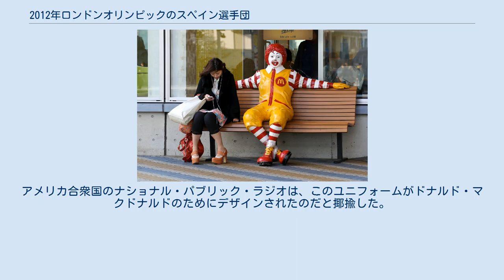2012年ロンドンオリンピックのスペイン選手団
2012年ロンドンオリンピックのスペイン選手団（2012ねんロンドンオリンピックのスペインせんしゅだん）は、2012年7月27日から8月12日にかけてイギリスの首都ロンドンで開催された2012年ロンドンオリンピックのスペイン選手団、およびその競技結果。
 今大会は金メダル4個、銀メダル10個、銅メダル4個の合計18個のメダルを獲得した。
 スペインオリンピック委員会(COE)によってスペイン選手団が結成され、23競技に男子166人・女子112人の計278人が参加した。
1988年ソウルオリンピック以降ではもっとも少ない選手数となった。
総メダル数は前回の北京オリンピックより1個少なかった。
テコンドーとカヌーがそれぞれ競技別最多の3個を獲得し、セーリング・競泳・シンクロナイズドスイミングがそれぞれ2個を獲得した。
3人の選手が複数個のメダルを獲得している。
また、シンクロナイズドスイミングとテコンドーに出場したすべての選手が最低1個のメダルを獲得した。
スペイン選手団は団体球技でも成功を収めており、女子ハンドボールは銀メダルを、男子水球は銅メダルを獲得したうえに、男子バスケットボールは北京オリンピックに続いて銀メダルを獲得した。
テニスではメダルを獲得できなかった。
1988年のソウルオリンピックでテニス競技が再導入されてから初めて、テニスではメダルを1個も獲得できなかった。
また、自転車競技も6大会ぶりに1個もメダルを獲得できなかった。
 今大会のメダル獲得者の中で、セーリングのマリーナ・アラバウとカヌーのサウル・クラビオットは北京オリンピックでもメダルを獲得している。
トライアスロンのハビエル・ゴメス、カヌー・スラロームのマイアレン・コラント、レスリング・フリースタイルのマイデル・ウンダは、それぞれの種目でスペイン初のメダルを獲得した。
ダビド・カルはアテネオリンピックで2個、北京オリンピックで2個、今大会で1個のメダルを獲得しており、オリンピックで5個のメダルを獲得したスペイン初の選手となった。
ミレイア・ベルモンテは2個のメダルを獲得したスペイン初の競泳選手となった。
 スペインオリンピック委員会(COE)は、23競技に男子166人・女子112人の計278人を選出した。
過去のスペイン選手団の中では6番目に大きいが、1988年ソウルオリンピック以降では最小となった。
フェンシング、近代五種競技、ボートには選出された選手がおらず、レスリングも女子フリースタイルに1選手が選出されたのみである。
最大規模となったのは陸上競技であり、46選手が選出された。
 2008年北京オリンピックのメダリストとしては、セーリングのイケル・マルティネスとシャビエル・フェルナンデス、カヌーのダビド・カルなどが今大会にも参加した。
競歩のヘスス・アンヘル・ガルシアは1992年バルセロナオリンピックから6大会連続で出場しており、水球のマヌエル・エスティアルテと並んで6大会に出場したスペイン2人目の選手となった。
同じく競歩のマリア・バスコとホッケーのポル・アマトは5回目のオリンピックである。
卓球の何志文（フアニート）は50歳、新体操のルルデス・モエダーノは17歳であり、それぞれ今大会のスペイン選手団の最年長/最年少選手となった。
 カヌーで2度世界王者となったサウル・クラビオット、競泳のミレイア・ベルモンテ、テニスのアナベル・メディナ・ガリゲス、バスケットボールのビクトル・クラベールやサージ・イバーカなどが注目選手として挙げられた。
当初はテニスのラファエル・ナダルが開会式の旗手を務める予定だったが、負傷の影響で今大会の欠場を決定したため、バスケットボールのパウ・ガソルが開会式で旗手を務めた。
 ドナルド・マクドナルド（右）と若い女性 スペインは2008年から進行中の経済危機に苦しんでいた。
スペイン選手団はロシアのスポーツウェア企業であるBoscoから提供されたユニフォームを開会式で着用することによって、スペインオリンピック委員会はユニフォームにかかる費用150万ユーロを削減した。
Bosco社はロシア選手団とウクライナ選手団にもユニフォームを提供している。
 しかし、スペインの選手たちはこのユニフォームが「派手でケバい」「形容する言葉がない」と批判した。
ロシアのザ・モスクワ・タイムズは、このユニフォームカラーを「今までに見たことのないような...